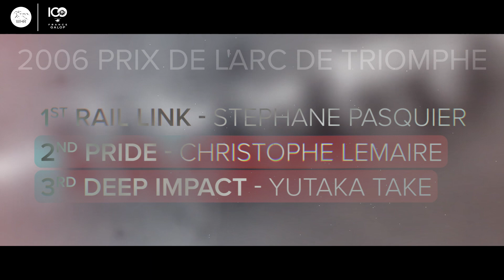QPAT - The japanese dream | Deep Impact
October 2nd & 3rd - ParisLongchamp